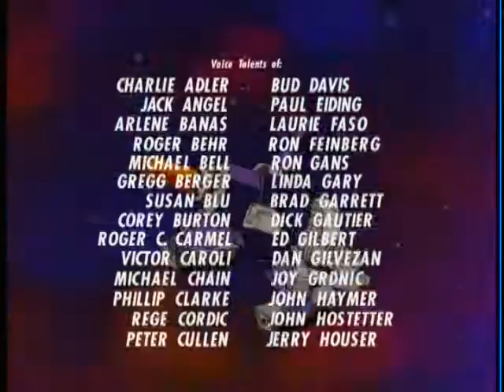The Transformers - #79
Madmans Paradise